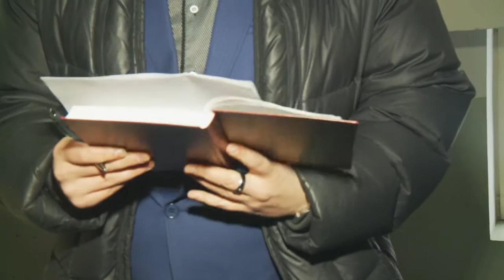Управляющие компании, не желающие вовремя оплачивать штрафы, навестили судебные приставы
Совместные рейды судебных приставов, сотрудников полиции и городской администрации стартовали сегодня в Вологде. Направлены они на взыскание задолженностей с управляющих компаний и организаций, получивших и не оплативших штрафы городской административной комиссии за нарушение правил благоустройства.